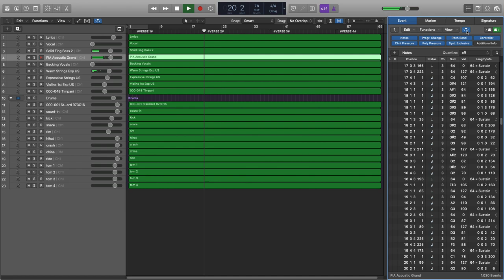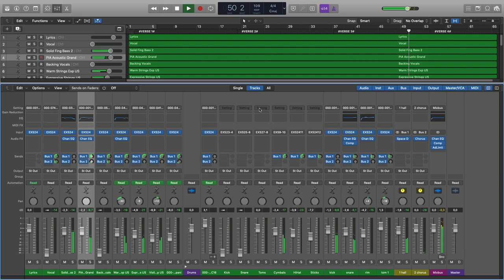Holger Biege - Reichtum der Welt (Logic Song™ HD)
Logic Songs™ HD sind fertig gemischte und vor-gemasterte Songprojekte für Apple Logic Pro, basierend ausschließlich auf Midifiles und EXS24 (jetzt „Sampler“). Als Soundquelle wird die EXS-24 Bibliothek „Boutique La Grande“ von Xtreme Samples und in einigen wenigen Fällen die Logic Pro Bibliothek verwendet.